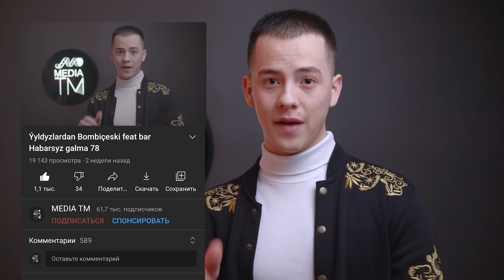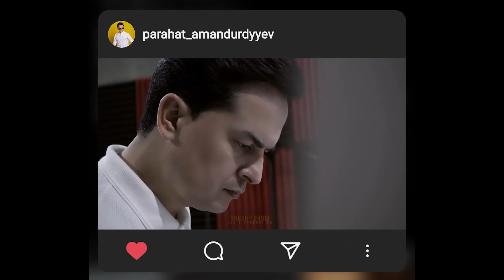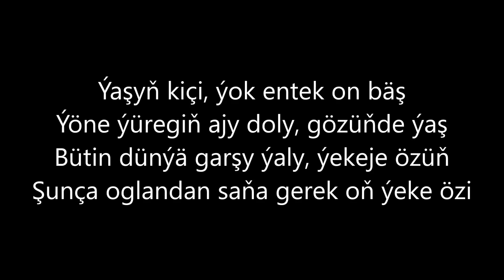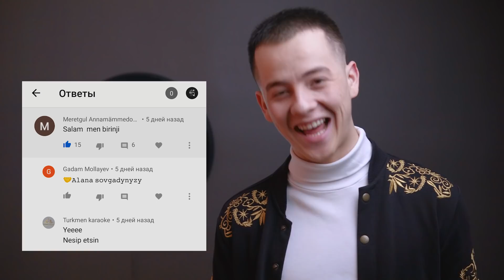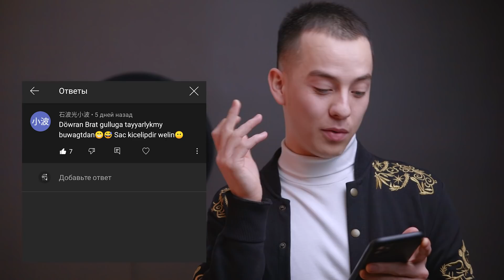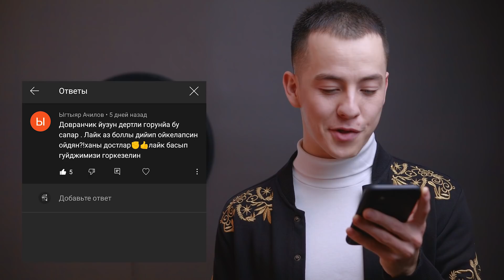Habarsyz galma 81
Konkursy Jemledik Ýeňijilere Nesip etsin!!!

Köneleri ýatlaly şahajygymyz

Bilbil Orazowa - Gyz